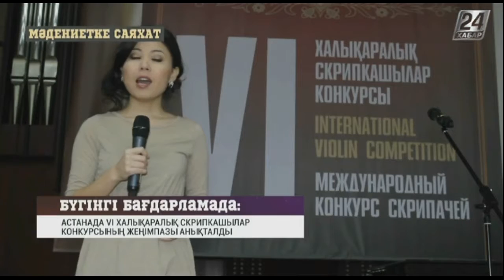Мәдениетке саяхат. Ақан Сатаевтың жаңа туындысы жарық көрді